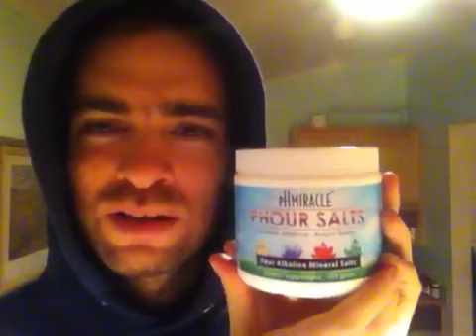230 Supplement Pharmacy 1/25/13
The Cipro dream continues.  Twitch post dolphin flogging. All these supplements from six and a half pills of 750mg Cipro damage - can't stop my downhill slide.